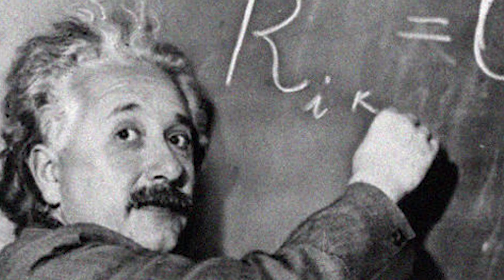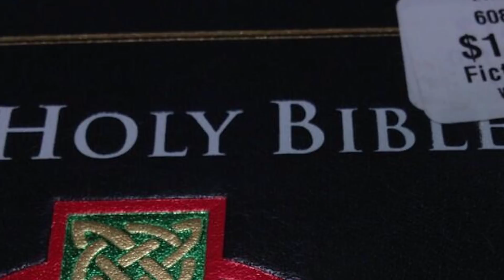What If We Could Time Travel?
Time travel. A popular topic for science fiction novels and films. At this time, we are not capable of it, but theoretically, time travel is possible. According to Paul Davies, the theory of relativity implies that a limited form of time travel is certainly possible while unrestricted time travel, to any epoch, past or future, might just be possible too. So what if, somehow, scientists figured out a way for humans to time travel? How would it affect life as we know it? Today, life’s biggest questions ask, what if we could time travel?